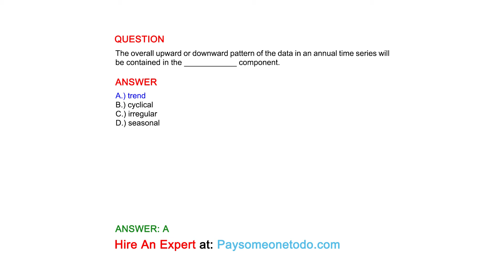The overall upward or downward pattern of the data in an annual time series will be contained in...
QUESTION
The overall upward or downward pattern of the data in an annual time series will be contained in the ____________ component.

ANSWER
A.) trend
B.) cyclical
C.) irregular
D.) seasonal